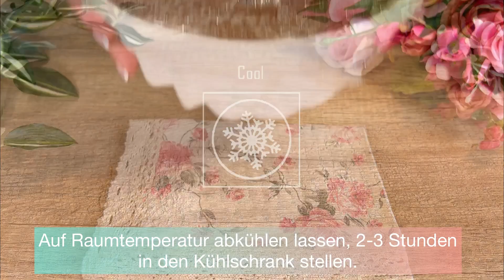SO BEREITEN SIE EIN SCHOKOLADENDESSERT ZU! Einfacher und schmackhafter werden Sie nicht finden!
Hallo! Heute bereiten wir ein sehr leckeres Dessert ohne Ofen zu! Echte Delikatesse ;)
Köstlicher Kuchen, der auf der Zunge zergeht! Ein Dessert, das mich verrückt macht, einfach und lecker. Bereiten Sie dieses köstliche Schokoladendessert zu und Ihre Familie wird begeistert sein. Lassen Sie sich vom Ergebnis überraschen! Wie man ein Dessert für Tee ohne Ofen macht. Schnell und lecker! Dessert aus einfachen Produkten! Süßes Rezept für die ganze Familie!
Zutaten:
Milch 350 ml.
Schlagsahne 450 ml (mind. 33%).
Zucker 80gr. Kakaopulver 50g.
Agar-Agar 10g.
Unter ständigem Rühren (besonders am Boden der Pfanne) erhitzen.
Schokolade 130g
Stark kochen lassen und vom Herd nehmen.
Verwenden Sie eine Cupcake-Pfanne oder etwas anderes.
Auf Raumtemperatur abkühlen lassen, 2-3 Stunden in den Kühlschrank stellen.
Tauchen Sie die Form mit dem Dessert in heißes Wasser, um es leichter herauszubekommen.
Dunkle Schokolade 50g
Heiße Schlagsahne 50 g (min. 33 %).
Mit geriebener Schokolade und gefriergetrockneten Beeren garnieren.
Guten Appetit!